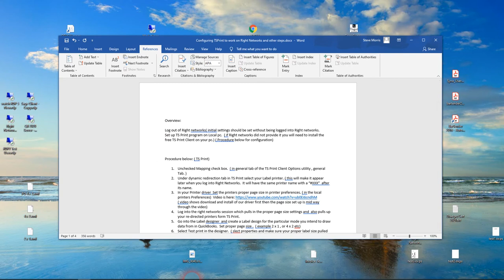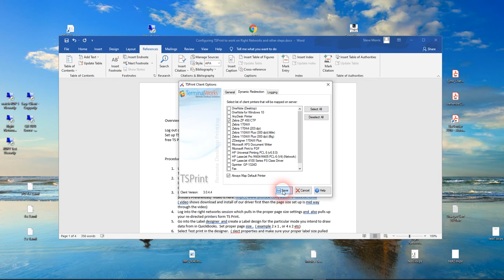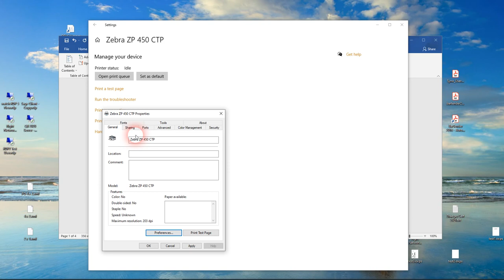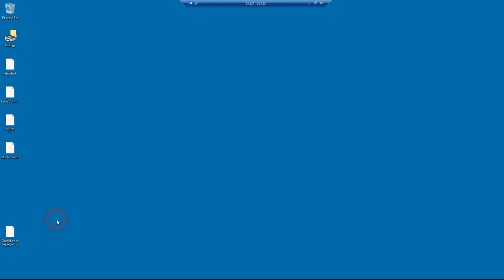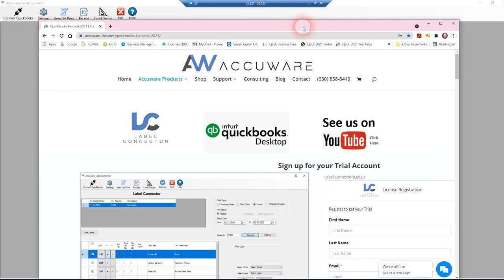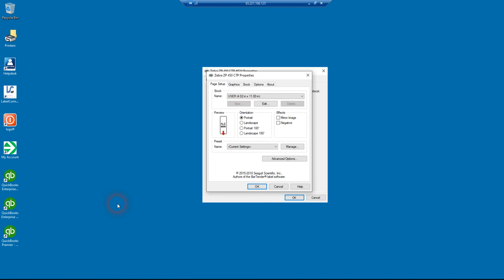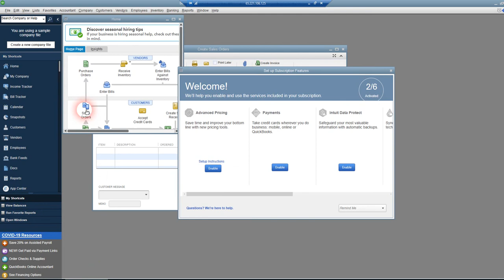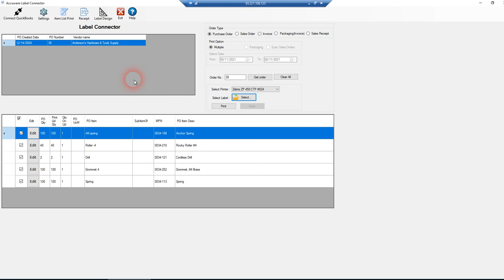Right Networks with Label Connector Initial set up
Support Video for Right Networks users of Label Connector from Accuware:
Covers:
TS Print set up with printer redirection
Printer driver configuration for Page size set up
Logging into Label Connector and working with your printer, test print